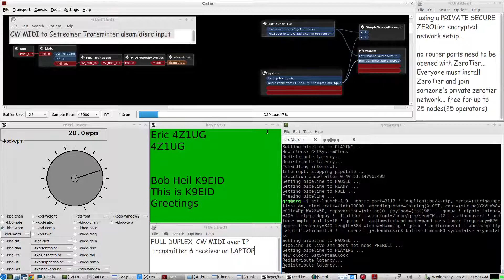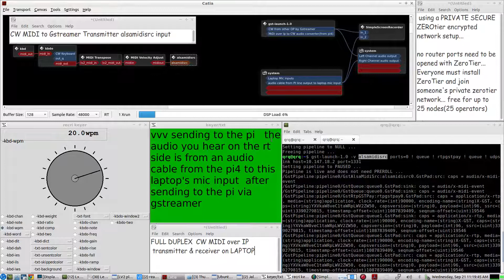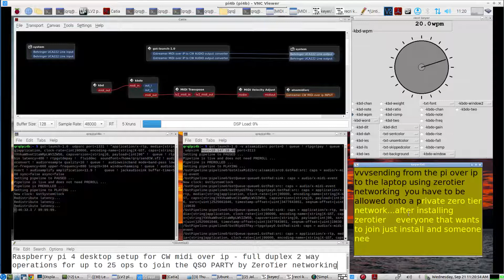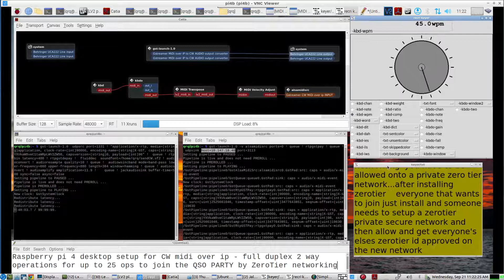Full Duplex CW MiDi Over iP QSO using Gstreamer on a Private ZeroTier network - Live DEMO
see previous video for initial info on the setup for creating a unique cw soundfont with Polyphone Soundfont Editer:

In this video we use a ZEROtier network setup to send midi cw back and forth from one op to another: (laptop to rapspberry Pi, rapsberry Pi to laptop)

the gstreamer receivers convert the incoming MiDi CW over ip
to AUDIO CW output to the soundcard/headphones/speaker using the unique CW AUDIO SOUNDFONT created by Polyphone and the Gstreamer element called  "FLUiDdec"